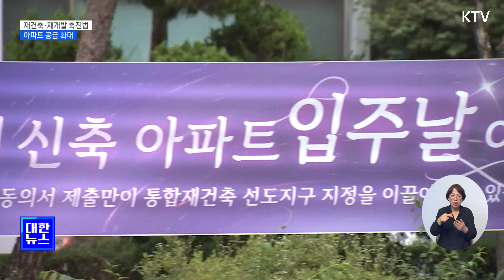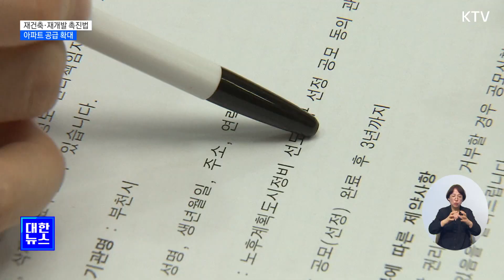재건축·재개발 촉진법' 제정…"아파트 공급 획기적 확대"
이번에 정부가
내놓은 주택 공급
확대 방안의
핵심 중 하나가,

바로 도심 내
아파트 공급을
늘리는 건데요.

본궤도에 오른
1기 신도시
정비사업의 속도를
높이기 위한
특례법을 제정하고,

재건축 부담금의
폐지도 추진하기로
했습니다.